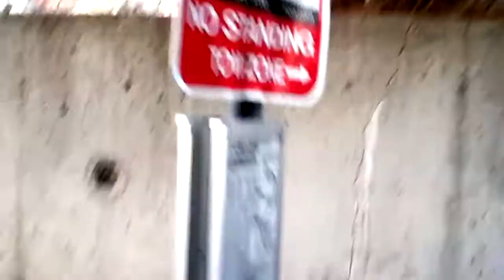A Day At Hugo's House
Just a short clip recorded from my ipod touch, went to go visit a friend who was sick one day and couldnt show up to school, so we decided to go pay him a visit. :D